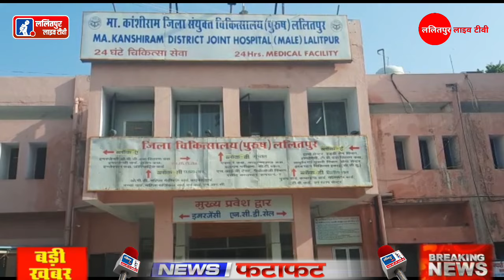आज के फटाफट बुलेटिन की प्रमुख खबरें- हाईवे पर तेज रफ्तार ट्रक खाई में गिरा लगी भीषण आग/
तेज रफ्तार बस ने एक व्यक्ति को कुचला/देखिए और भी बड़ी खबरें.